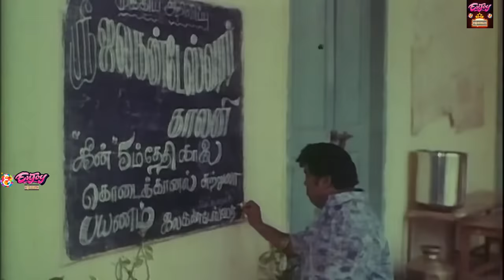Goundamani, Senthil Comedy | Goundamani, Senthil NonStop Comedy Collections | HD Comedy